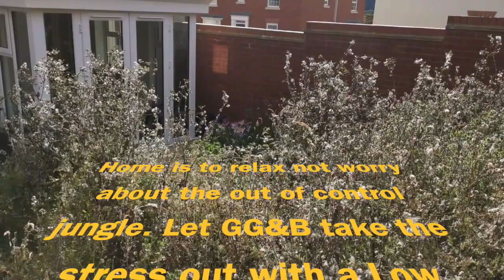The 2 Tier Composite Decking Project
Modern & Contemporary Design with a Low Maintenance Profile that brings true 'Golden' style to this outdoor living space.